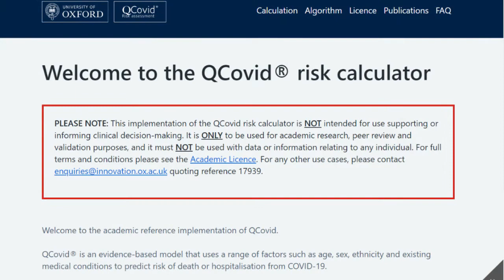Anxiety is the new normal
We're starting to hear more about "Covid Anxiety Syndrome". I believe unless we can stop worrying about covid, we could be anxious forever.

If you'd like to learn the Christian faith, I have a website / YouTube channel called Understand the Bible -